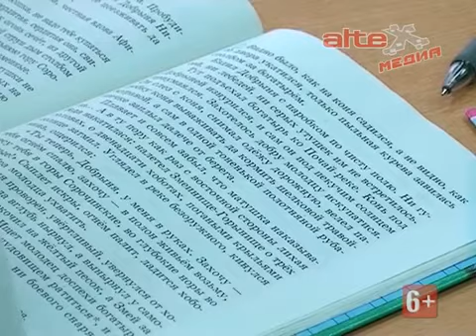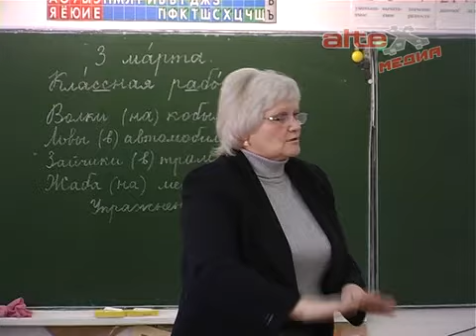К 2025 году все школы АГО перейдут на односменный режим занятий